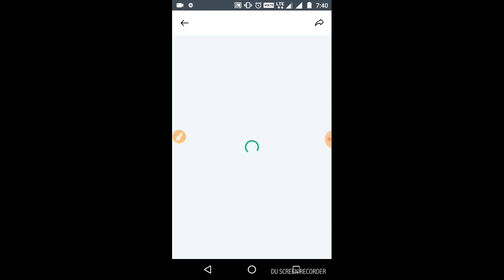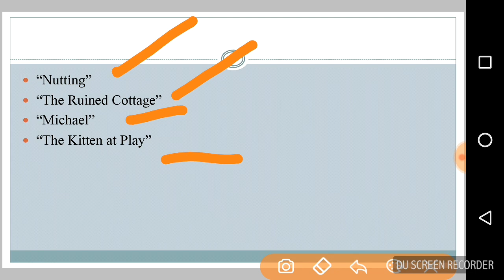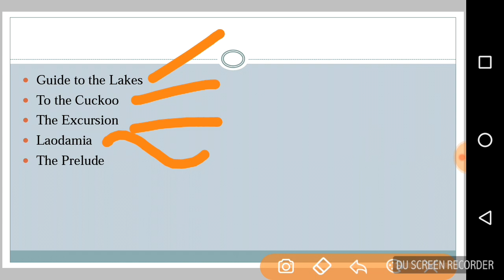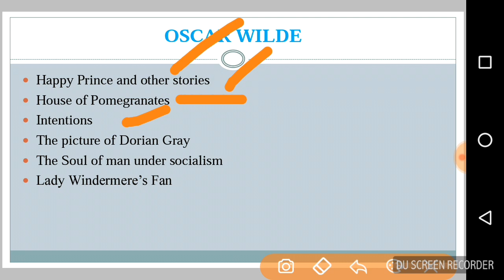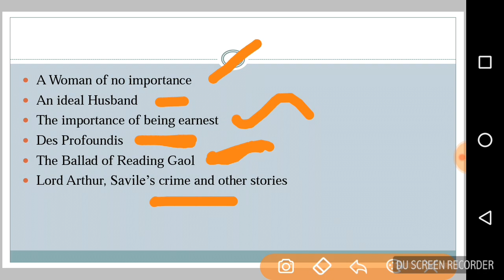Various works of William Wordsworth & Oscar Wilde